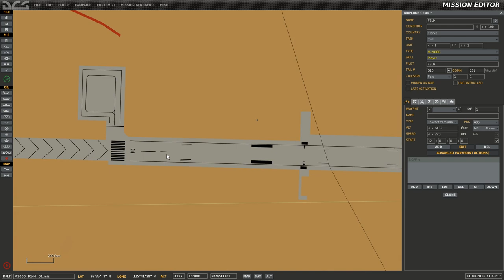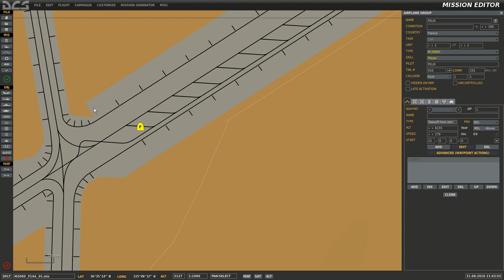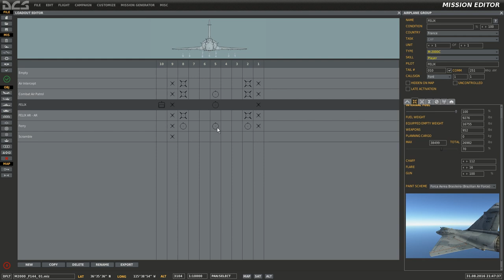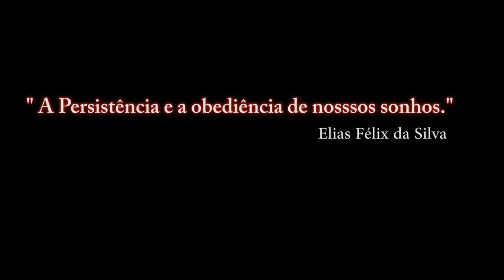DCS:WORLD NEVADA 2.0.3/ Editor Mission(ME)- 12 - FINAL / PT-BR